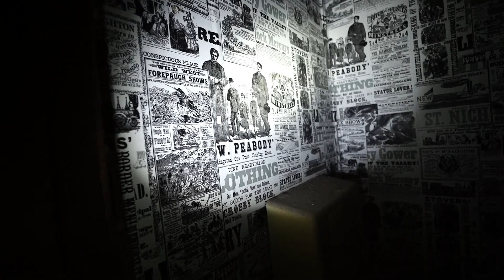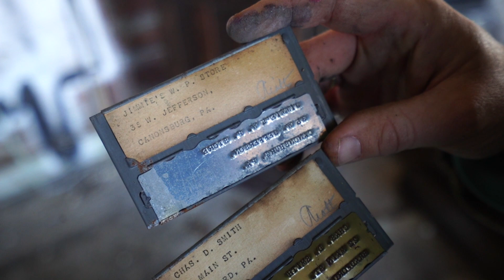St. Louis Mullanphy Emigrant Home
This building burnt down last night(9-14-23). Here is some footage from earlier this year.

Bryan Mullanphy left one-third ($200,000) of his estate to establish a fund to "provide relief to all poor emigrants passing through St. Louis to settle in the West." The home served as a place where emigrants could stay. When the need for the home passed, it was sold and subsequently served a variety of purposes.